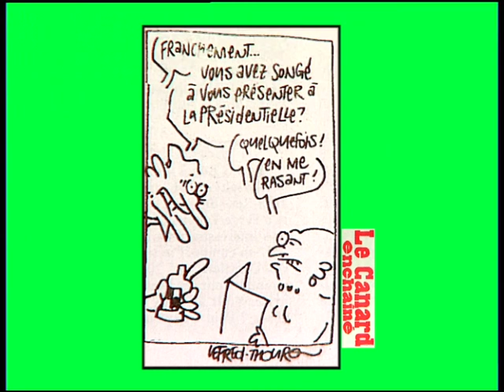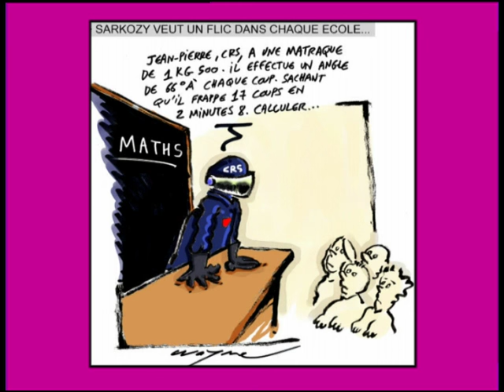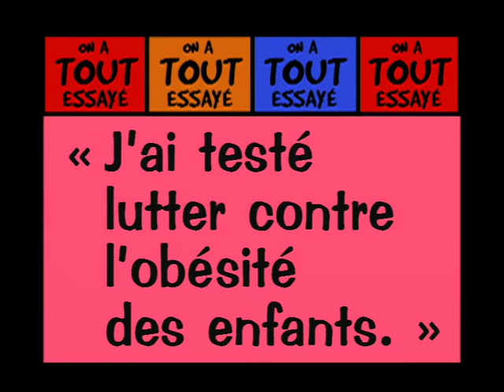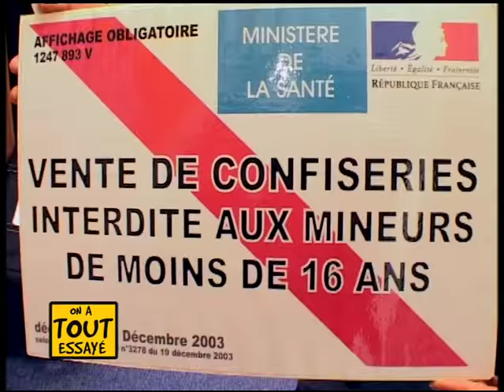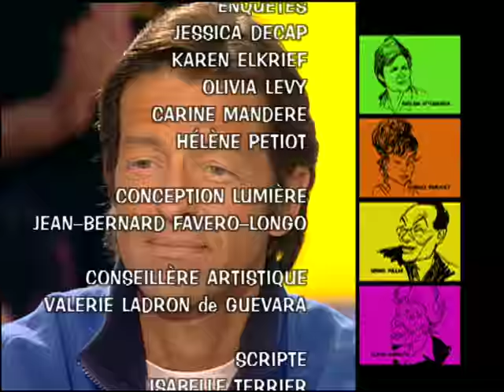Laetitia Bleger, Rachid Nekkaz, L'obésité des enfants, On a tout essayé - 16/01/2004